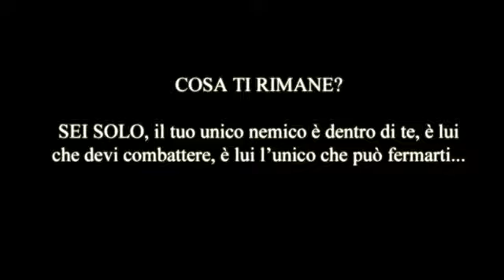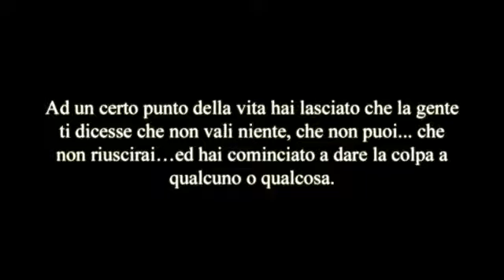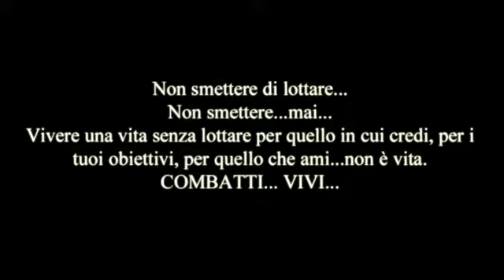I MUSCOLI DELLA MOTIVAZIONE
Vuoi il successo? Vai e prenditelo